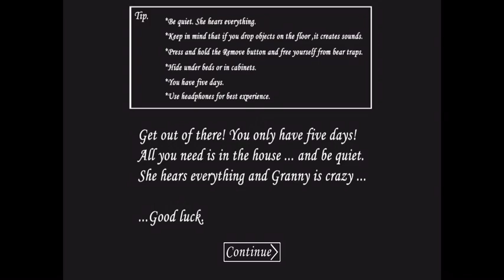I FOUND A CROSSBOW, YOU’RE DEAD GRANNY![GRANNY](Part 2)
Stitch Takes Revenge On Granny For Everything That She Did!